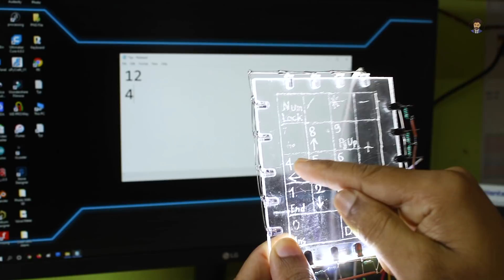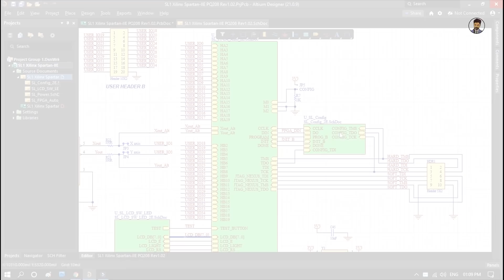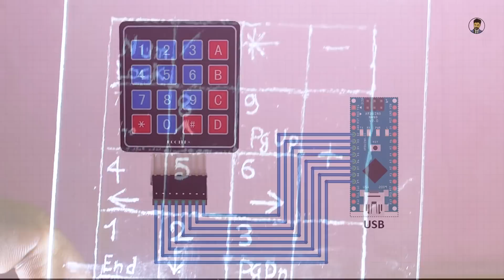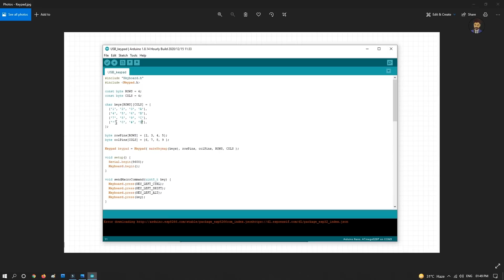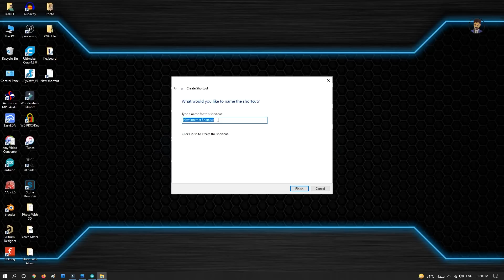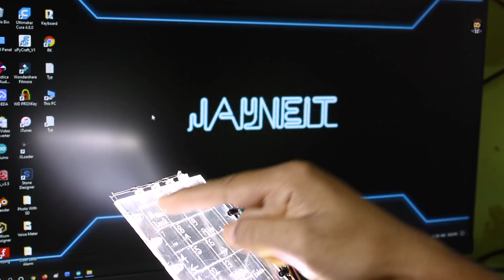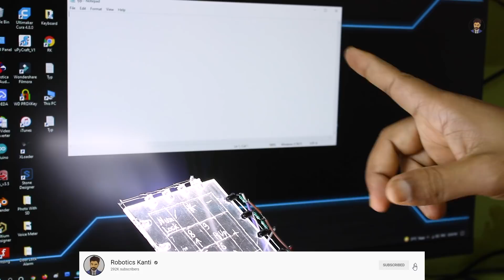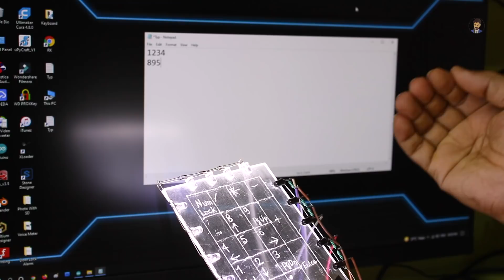how to make touch display arduino keyboard at your home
Good News!